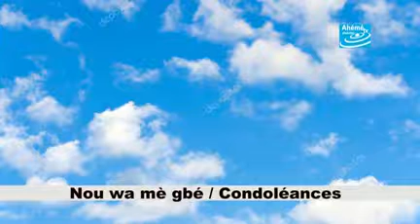condoléances de ahémétv aux frères OHWLOUINOU, à la famille ADOSSOU et SOWANOU de GUEZIN